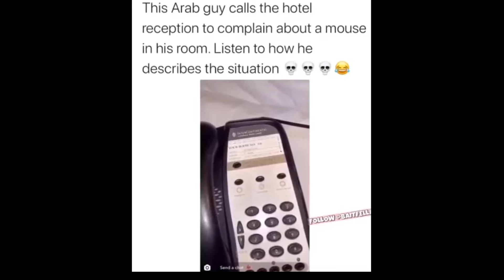This Man vs Jerry (Mouse)